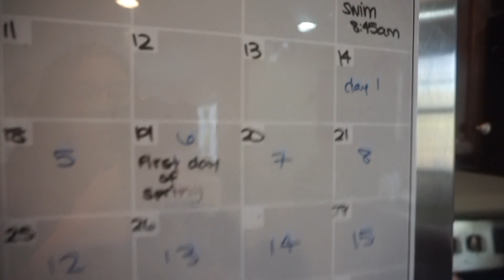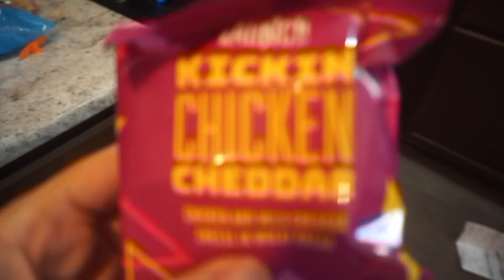DAY IN THE LIFE OF A WORK FROM HOME MOM WITH A TODDLER | EVERYDAY WITH MANDYJ